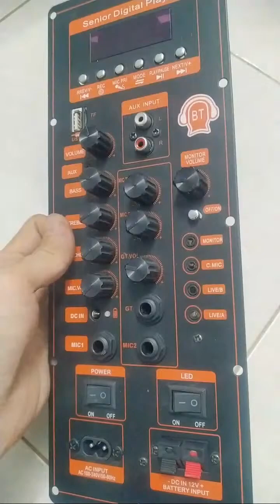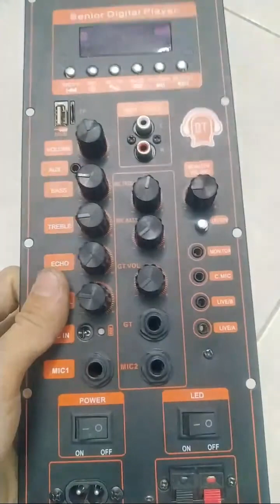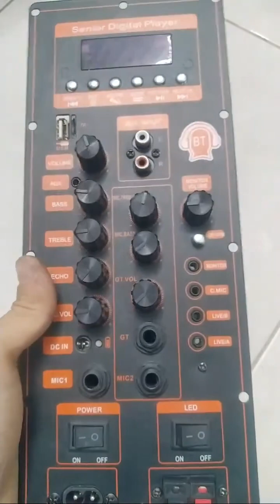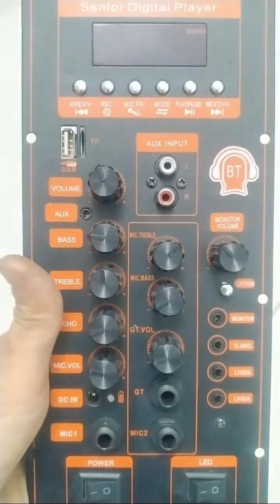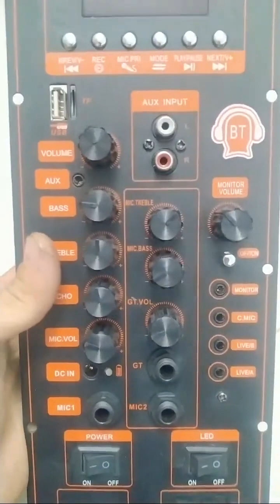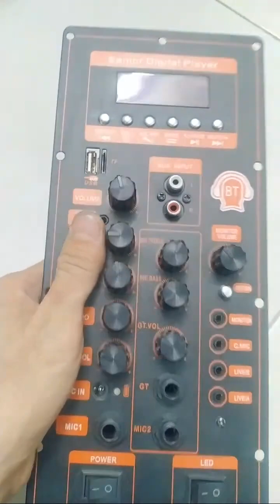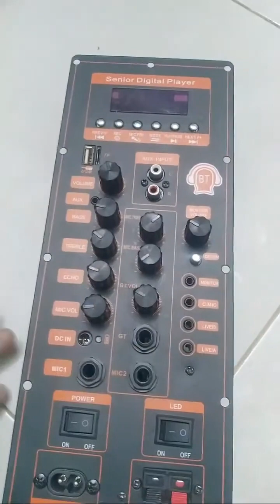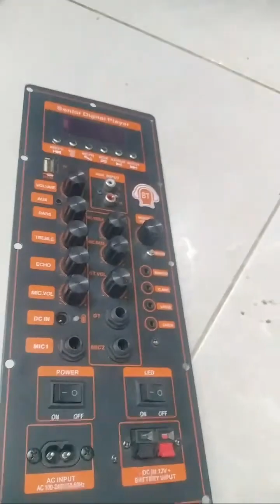Mạch loa kéo TPA3116D2 150W DSP LẬP TRÌNH CHỐNG HÚ